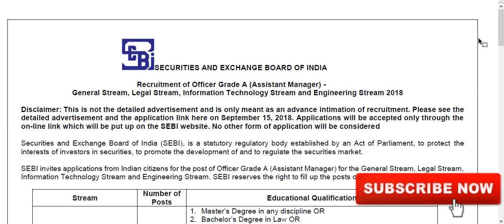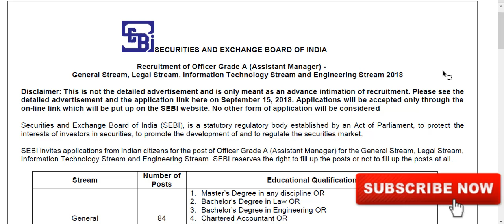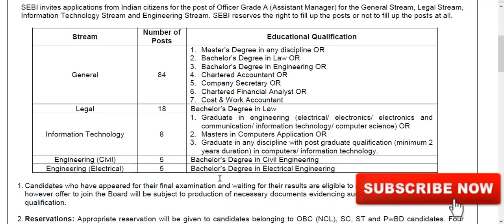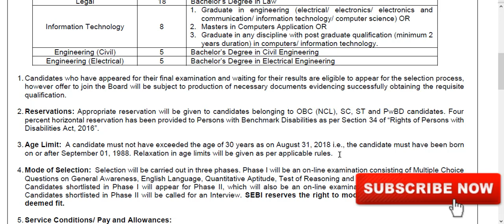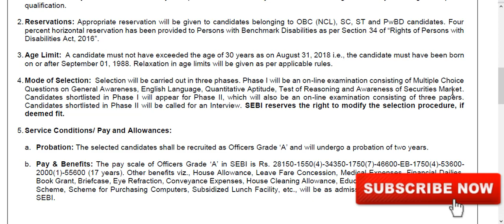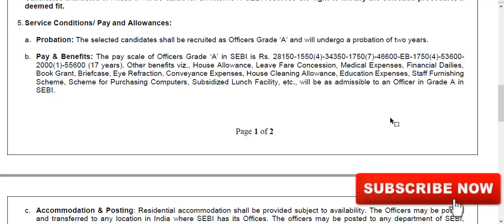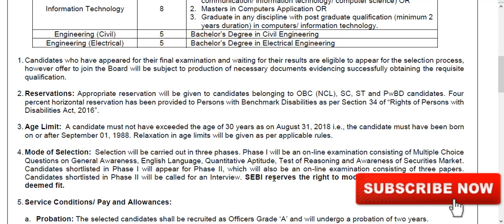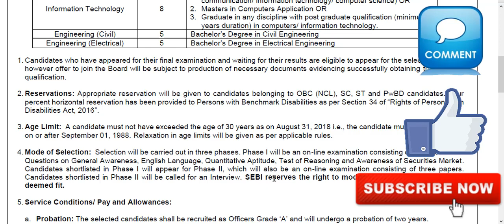SEBI NOTIFICATION||EXAM DATE|| DETAILED SYLLABUS||PREPARATION STRATEGY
ECURITIES AND EXCHANGE BOARD OF INDIA
Recruitment of Officer Grade A (Assistant Manager) -
General Stream, Legal Stream, Information Technology Stream and Engineering Stream 2018.

Securities and Exchange Board of India (SEBI), is a statutory regulatory body established by an Act of Parliament, to protect the interests of investors in securities, to promote the development of and to regulate the securities market.
SEBI invites applications from Indian citizens for the post of Officer Grade A (Assistant Manager) for the General Stream, Legal Stream, Information Technology Stream and Engineering Stream. SEBI reserves the right to fill up the posts or not to fill up the posts at all.